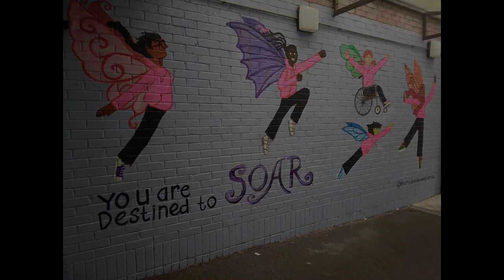Mural Time Lapse || Empowering Young Girls Mural || Martina Flanagan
This time laspe video is of another mural I painted for togher girls national school in cork city. For this mural I wanted to send a powerful message to the girls that  they are destined for greatness and can accomplish anything. So I chose and painted the phrase "you are destined to soar" and painted illustrations of the students soaring up into the sky with fairy wings.

As a muralist I can transform and bring life to any dull boring wall with the right mural be it at office spaces, schools, creches ,nurseries ect.
I am currently based in Cork city Ireland.If you are interested in getting murals painted for either where you work or where you live please feel free to drop me an email at

Music
Wings
Little Mix